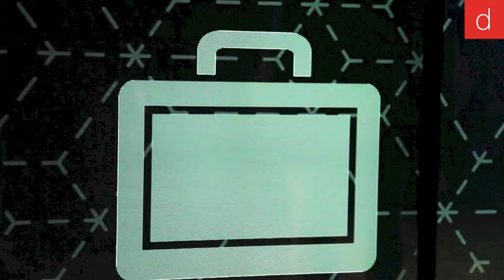Etude de cas : le plus grand mur d'images tactile au monde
Découvrez cette opération de marketing digital incroyablement inédite et exclusive : le plus grand mur d'images tactiles au monde. Il s'agit d'une solution commercialisée par Digilor.